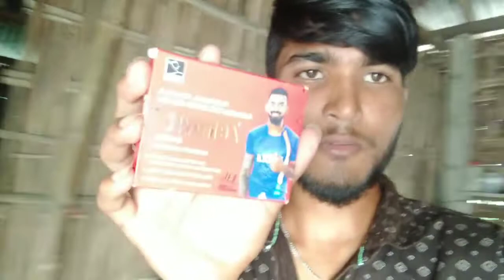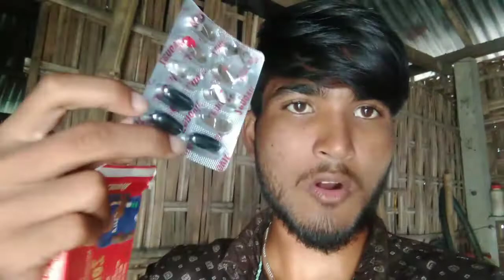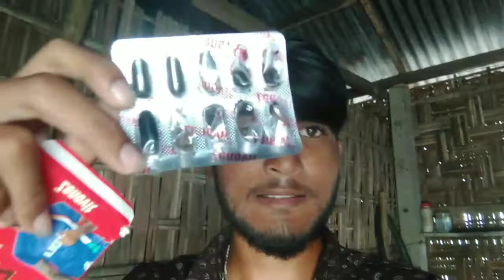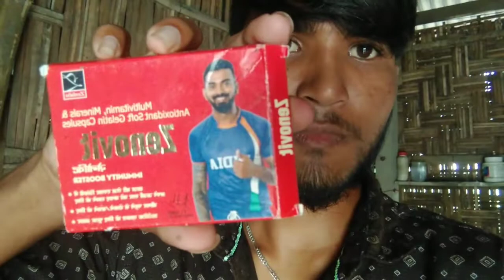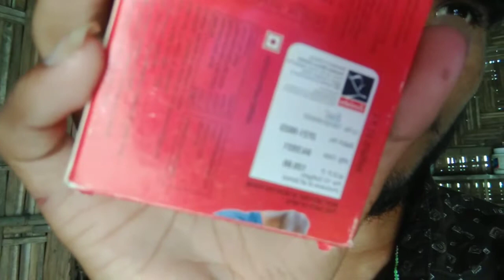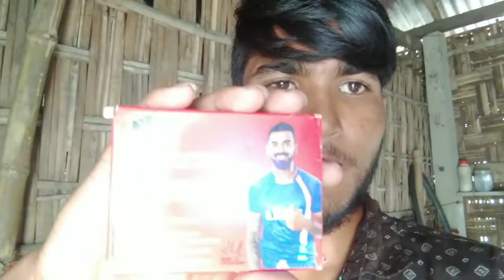Zenovit capsule#beardgrowth #100%myfirstvlog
Zenovit capsules ke fayde in hindi // zenovit capsules ke nuksan in hindi / zenovit capsule ke fayde
43K views · 1 year ago

Comments • 44
Up next

10:13
गर्भवती स्त्री के पेट में पल रहा बच्चा लड़का है या लड़की । यह कितने महीने में और कब पता करना चाहिए
Aniruddhacharya ji•8.3M views

2:18:26
🛑 Live Hacking Attacks | Online System Hacking & Q & A Session - WsCube Tech
WsCube Tech•873K views

15:13
आपकी सैलरी 18 हज़ार है फिर 500 करोड़ की प्रॉपर्टी कहा से आयी ? - अनिल कपूर - अमरीश पुरी - ज़बरदस्त सीन

7:16
Zincovit Tablet क्या काम आती हैं? | Zincovit Capsule Uses, Side effects, Benefits and How to Take?
Sahi Medical Info•51K views

5:09
Heart Attack (Mayocardial Infarction) | Symptoms,Causes And Treatments (Urdu/Hindi)
pOwer Of knOwledge•4.1M views

9:05
बेशर्म पकोड़े वाला | Besharm Pakode Vaala | Hindi Kahani | Moral Stories | Bedtime Stories | Kahani
Best Buddies Stories•7.1M views

4:19
Misguide | @Tech Champion Support | @Govinda Bhai
Sandeep Bhullar
New
3.6K views

14:04
ऐसी कौन सी बात हुई ज़रूर देखिये जब सुनील शेट्टी शिल्पा शेट्टी के पापा से मिलने आये
Goldmines•3.8M views

15:08
अरे चल ना एक रात के लिए क्यों इतना भाव खा रहा है | Ab tak chappan 2 | Nana Patekar Movies
Shemaroo Movie Clips•8.2M views

6:24
कोन सी Medicine किस काम आती है - हर किसी को जानना है जरूरी - Very simple formula - Pharmacology
MediTonic - Dr. Aman Agarwal•8.9M views

15:27
र्हार्ट मे ब्लॉकेज है या नहीं कम उम्र में कैसे पहचाने ? हार्ट अटैक का शिकार होने से कैसे बचे ?
Dr Navin Agrawal CARDIO CARE•456K views

LIVE
🔴[LIVE] (FULL DIWAN)🙏ਐਤਵਾਰ ਗੁਰਮਤਿ ਸਮਾਗਮ | 9 OCTOBER 2022 | BABA AMARJEET SINGH JI (GALIB KHURD WALE)
Virasat TV•34 watching

665
Likes
43,862
Views
2021
Jan 6
Zenovit capsule ke nuksan l Zenovit capsules ke fayde in hindi l zenovit capsules ke nuksan in hindi l zenovit capsule ke fayde l Zevitcapsule l zenovitcapsulebenifits l zincovit capsule l zenovit casule ke fayde aur nuksan.

                                  Notice-
Allopathic medicine

🙏 Thank you watching my Vlogs video 📸🙏🧿@bawasinghvlogs❤️🙏🧿🙏